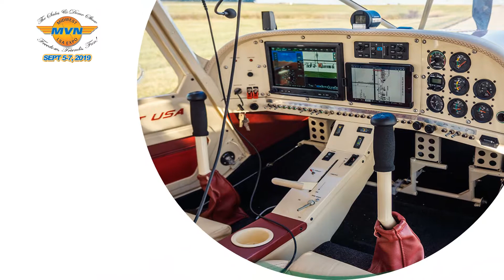AeroEast USA, Discovery 600, Midwest LSA Expo 2019, Mt Vernon Illinois.